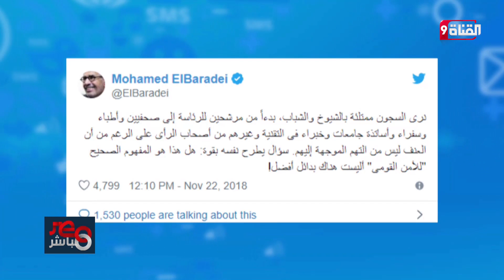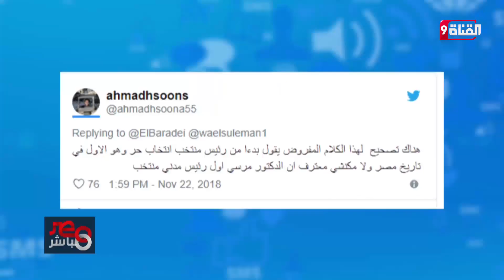سبل حل الأزمة المصرية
القناة_التاسعة ... منكم وإليكم من قلب الحدث